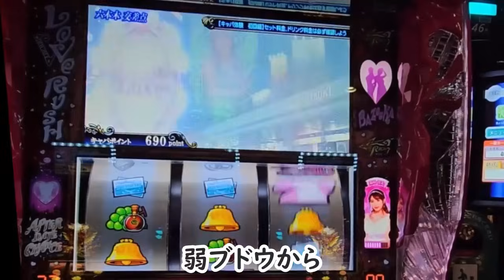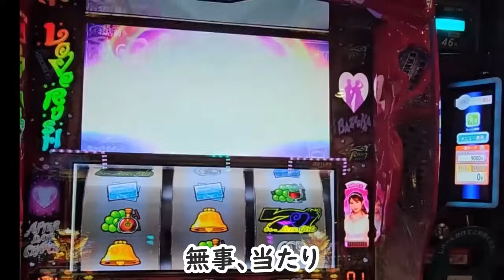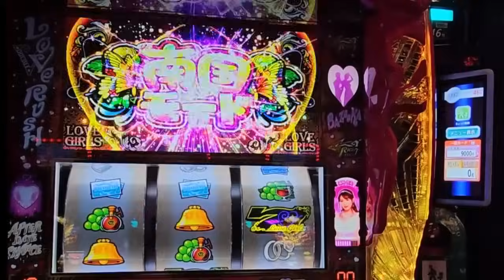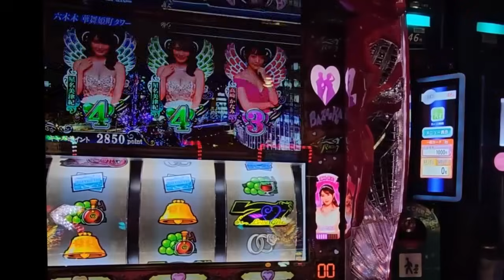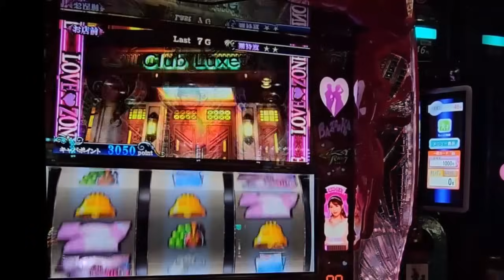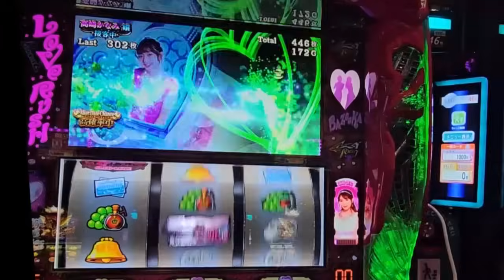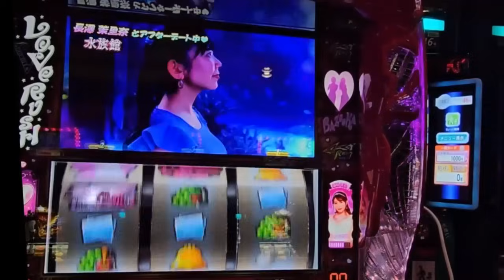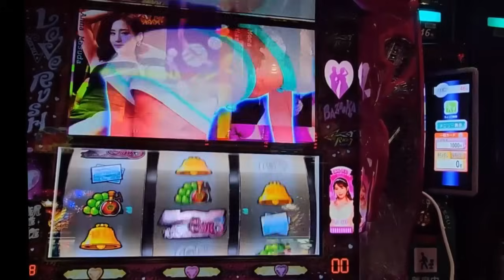激熱は本当にゲキアツです！ Lラブ嬢３～Wご指名はいかがですか？～ パチンコ店アルバイトの日常＃８２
初めて見る演出はワクワクするね。